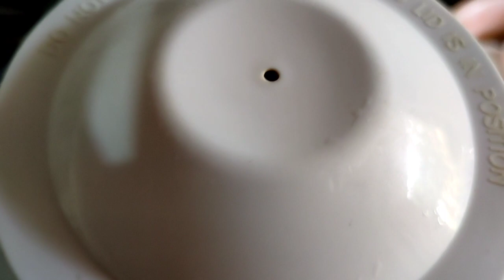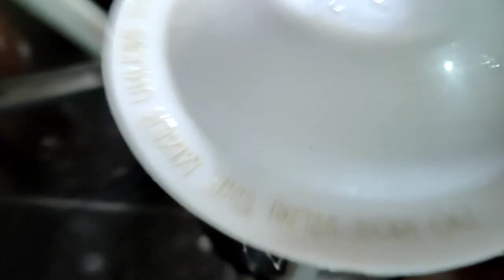Daily blog. চিতই পিঠা বানালাম.in iron karai.episode -157.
Daily blog. চিতই পিঠা বানালাম। episode -156.

m on Instagram as @littlecutiepies2.

_____thank u_____

 @sarifa tuli